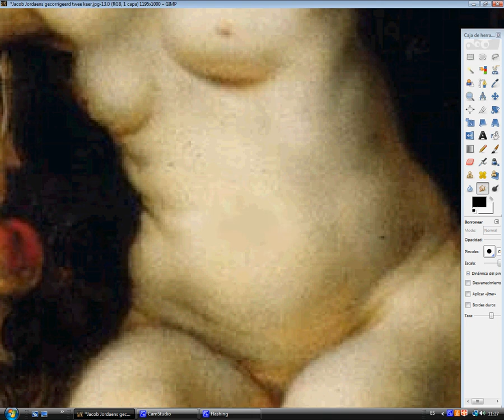Jacob Jordaens gecorrigeerd twee keer / Jacob Jordaens corregido dos veces